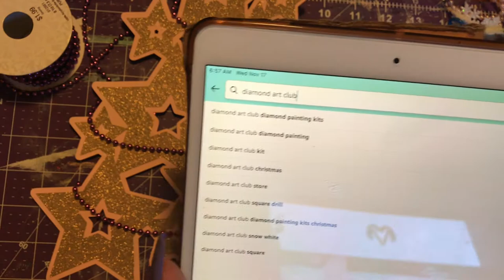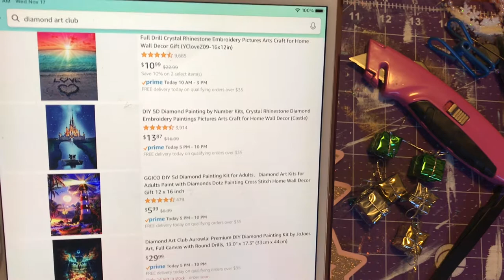Christmas Craft Week Continues -Christmas Trees